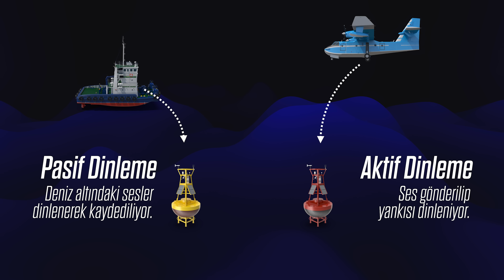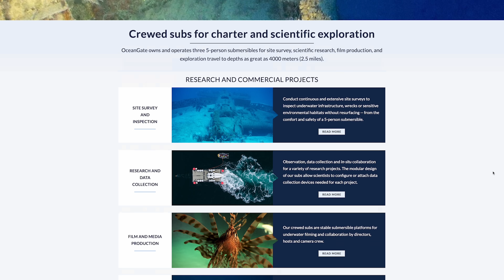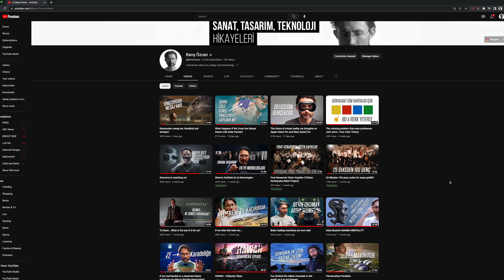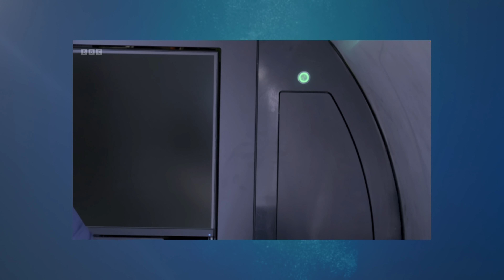Titanik’e dalarken kaybolan denizaltıya ne oldu?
Titanik gemisinin batığını görmek üzere yola çıkan bir denizaltı kayboldu. Biletleri 250.000 USD’a satılan ve içinde 5 kişiyi taşıyan denizaltıyı kurtarma çalışmaları ben bu videoyu hazırlanırken hala devam ediyordu.
Bunun üzerine ABD sahil güvenlik ekipleri ve Kanada’dan kalkan gemilerle bir kurtarma operasyonu başladı. Uçakların da katıldığı bu operasyonda denizin altını dinleyen özel mikrofonlar yerleştiriliyor. Şamandıralara bağlı bu mikrofonlardan bazıları pasif dinleme yaparken, bazıları da denizin altına sonar sinyaller yani “ping”ler göndererek onların yansımasını aktif olarak izleyip deniz altındaki nesneleri konumlandırmaya çalışıyor.
Bu web sitesi denizaltıyı oraya taşıyan yüzey gemisi Polar Prince’in şu andaki konumunu ve etrafındaki diğer gemilerin yerini gerçek zamanlı olarak gösteriyor. Gemiye ilişkin tüm detaylı bilgileri ve yaptığı hareketleri oradan izleyebiliyorsunuz.
Denizaltıyı üreten ama henüz bu olaya ilişkin en ufak bir güncelleme bile yapılmamış olan OceanGate'in web sitesine göre bu araç, "saha araştırması ve incelemesi, veri toplama, film ve medya üretimi, donanım ve yazılımın derin deniz testi için" kullanılıyor. Önünde küçük yuvarlak bir izleme penceresi bulunan ve 3800 metre derinlikteki Titanik batığına inmeye çalışan 6.7 metre uzunluğundaki Titan adlı bu denizaltının içinde en fazla 96 saatlik yani 4 gün yetecek kadar oksijen olduğu sanılıyor. Yani bu videonun yayına verildiği şu sıralarda oksijen iyice azalmış durumda. Perşembe günü öğle saatlerinde biteceği tahmin ediliyor.
Titan'ın karbon fiber gövdesi, derin deniz basınçlarına dayanabilen bir malzeme olan kompozit titanyumdan yapılmış iki kubbeyi birbirine bağlıyor. Deniz seviyesinin 3800 m altında bizim dünya yüzeyinde alışık olduğumuz atmosferik basınçtan yaklaşık 380 kat daha büyük basınçlara maruz kalıyor.
20.000 kilometre karelik bir alanın taranması hiç de kolay değil. Umuyorum ki Bayes teoremi gibi bazı teknikleri kullanmaya başlamışlardır. Bayes teoremi, istatistiksel çıkarımlar yapmak için kullanılan bir olasılık teoremi. Daha geçen ay bunu kullanarak denizaltı hazinelerini bulan bir hazine avcısını da içeren bir video yapmıştım. Arama kurtarma çalışmalarında da bayes teoremi kullanılarak belirli olaylar veya durumlar hakkında daha iyi tahminler yapılabiliyor.
Denizaltının içinde şu kişilerin olduğu zannediliyor: 48 yaşındaki Pakistan asıllı İngiliz iş adamı Şehzade Davud ve 19 yaşındaki oğlu Süleyman, 58 yaşındaki yine İngiliz milyarder Hamish Harding, 77 yaşındaki Fransız dalgıç Paul-Henry Nargeolet ve denizaltıyı yapan şirketin CEO’su 61 yaşındaki Stockton Rush.
Bu sonuncu isim yani Stockton Rush geçen yıl bu denizaltının özelliklerini anlatırken içinde sadece bir buton olduğunu söylüyordu. Dikkat ederseniz asansörlerde kullanılan malzemeye benziyor. Daha da ilginci denizaltıyı yönetmek için sıradan bir oyun konsolu kontrölörü kullandıklarını göstermesi. Hatta “ileri ittirirseniz ileri, geri çekerseniz geri gidiyor” şeklinde demosunu yapması. Biletleri 250.000 dolara satılan böyle bir aracın özelliklerini bu şekilde gururla anlatmaktaki amaç neydi insan anlamakta zorluk çekiyor.
Atlantik Okyanusu'nun ortasında Titan adlı bu denizaltıyı bulmak için yapılan arama kurtarma çalışmaları esnasında sonar şamandıraları tarafından bazı seslere rastlandığı söyleniyor. ABD'li yetkililerin verdiği bilgiye göre, bu sesler Salı günü yaklaşık dört saat boyunca yarım saatlik aralıklarla duyulmuş. Ayrıntılı verilere ulaşmadan önce bunların kaynağı hakkında kesin konuşabilmek mümkün değil ama denizaltının içinden sert bir nesnenin ucuna çarparak yapılan kısa, keskin, nispeten yüksek frekanslı sesler olmaları mümkün. Avustralya denizaltı enstitüsünden bir uzman "30 dakikalık düzenli aralıklarla bu sesler çıkarıldığı için bunun insanlar dışında bir kaynaktan gelme ihtimalinin çok düşük olduğunu" söylüyor. Muhtemelen denizaltı içindeki yaşlı dalgıcın tavsiyesi ve sonarlar tarafından yakalanabileceği düşüncesiyle bu sesler çıkarılmış olabilir deniliyor. Ancak başka bazı uzmanlar daha önce denizde kaybolan uçakların aranması sırasında da benzer sesler duyulduğunu fakat işe yaramadığını ifade ediyor. Ayrıca bu sesler Titanik batığından da geliyor olabilir.
Peki aşağıda okyanusun derinliklerinde neler yaşanmış olabilir?